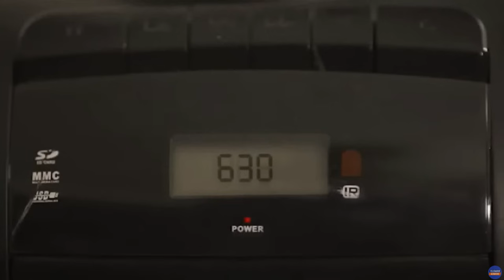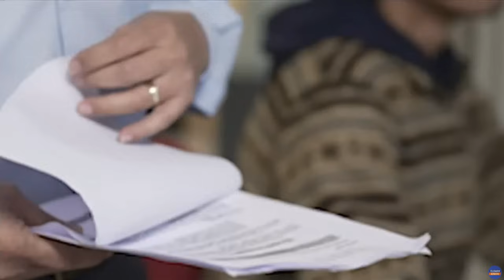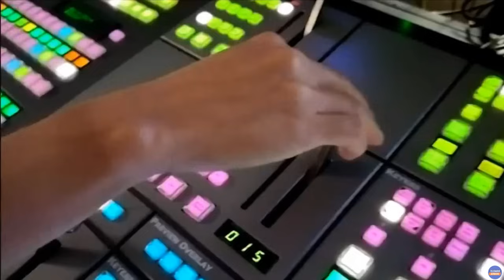Gising Pilipinas | Teleradyo Serbisyo (1 April 2024)